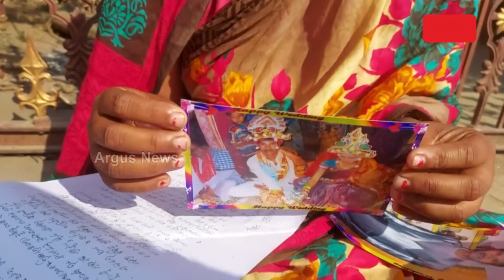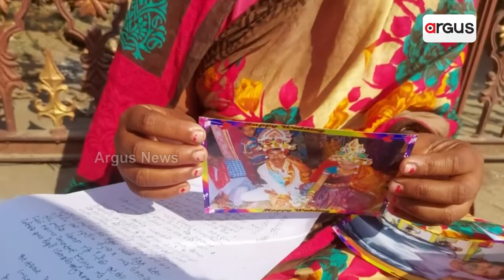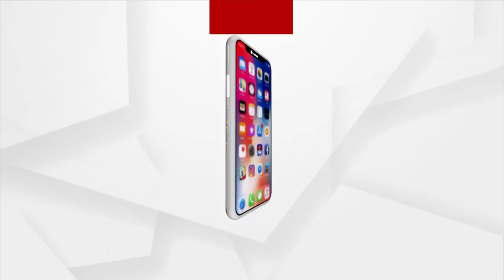Wife Stages Dharna In Front Of Husband's Residents In Angul For justice